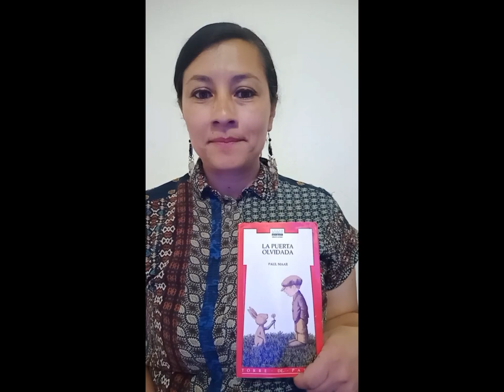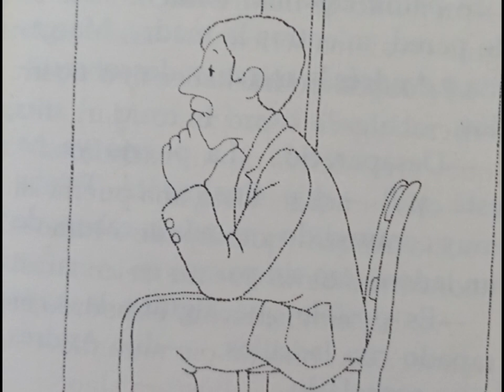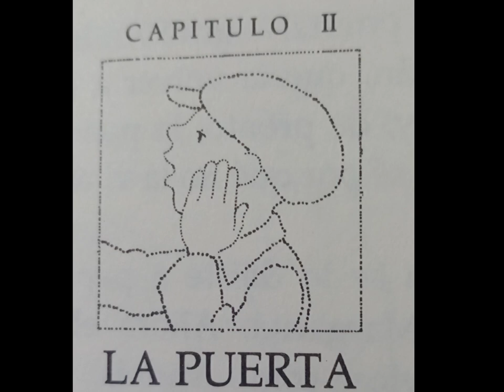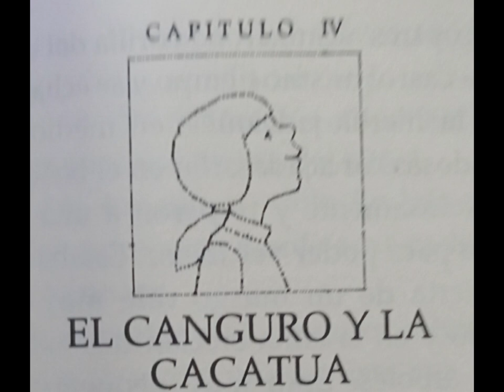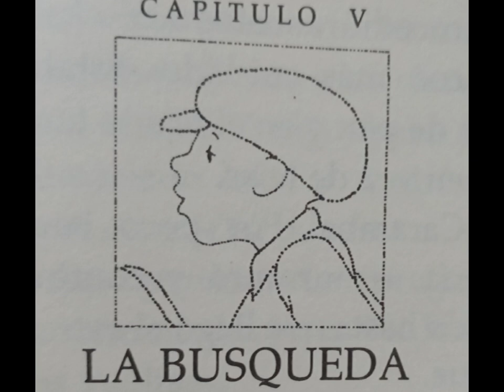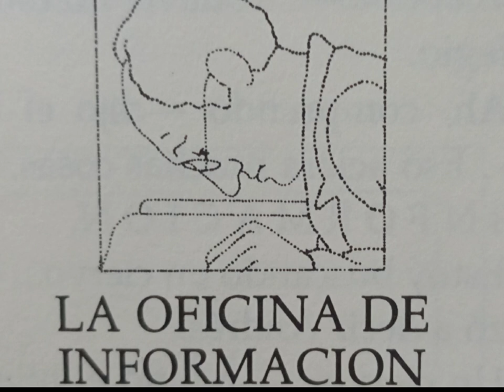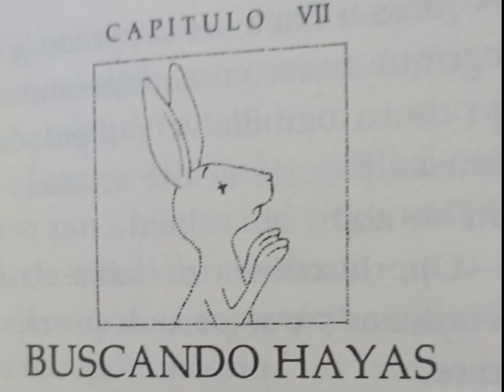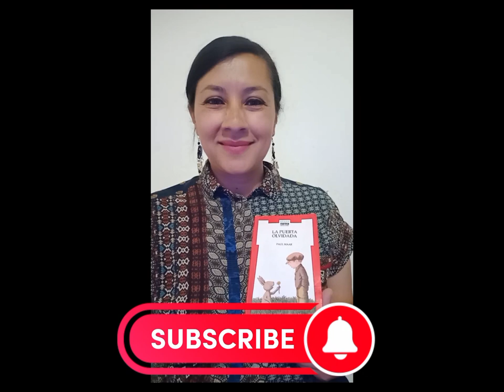La Puerta Olvidada 🚪 Cuentos para NIÑOS Cuentos Para DORMIR Cuentos con VALORES 😴 📖 De Paul Maar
La Puerta Olvidada 🚪
Lindo cuento 📖
La llave antigua y oxidada que Andrés se encuentra un día no sirve para abrir ninguna de las puertas de su casa. Pero su padre recuerda una puerta olvidada en la pared del fondo del desván ¡y deciden abrirla!